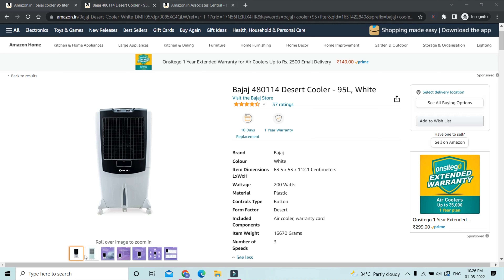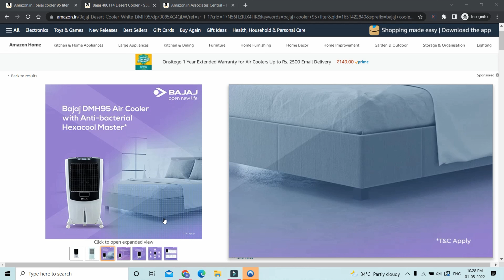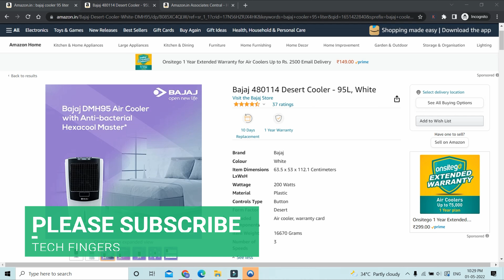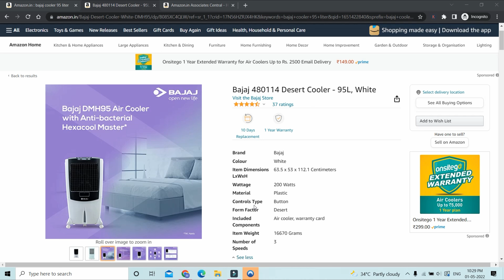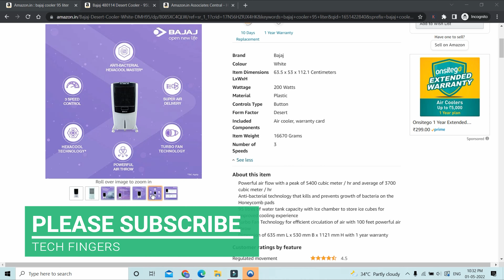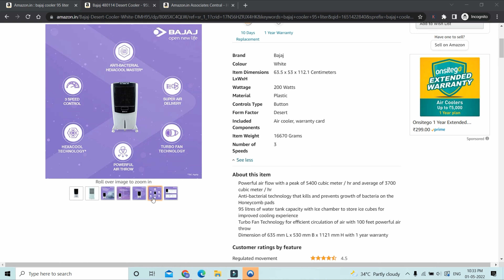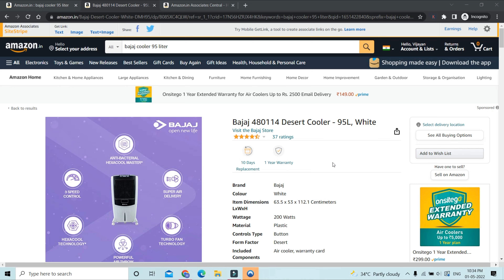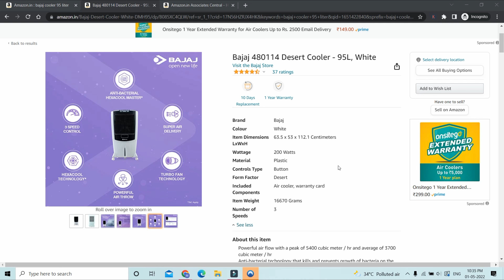Bajaj DMH95 Cooler | Best Bajaj Desert Cooler